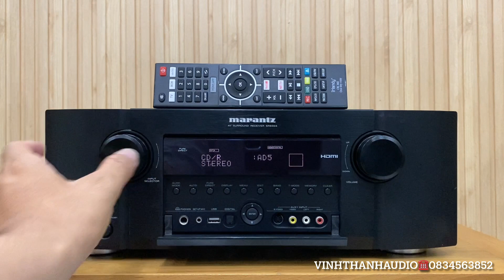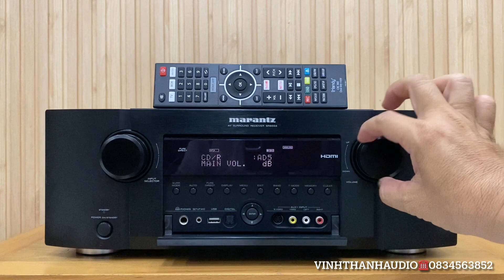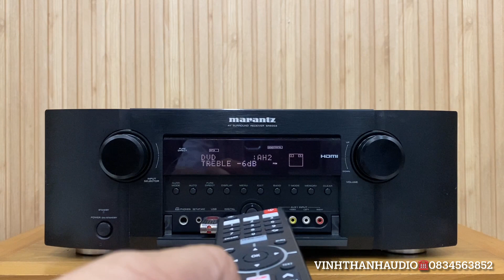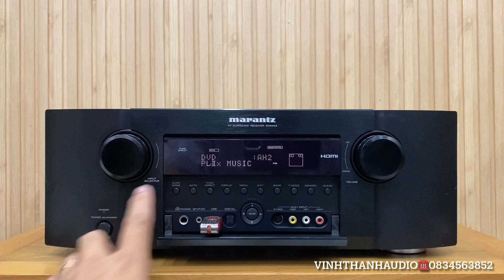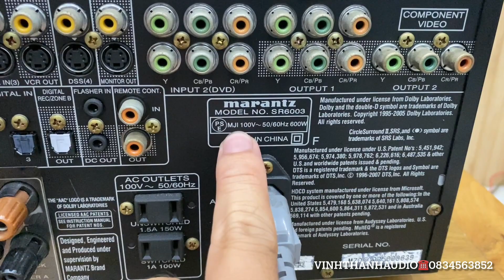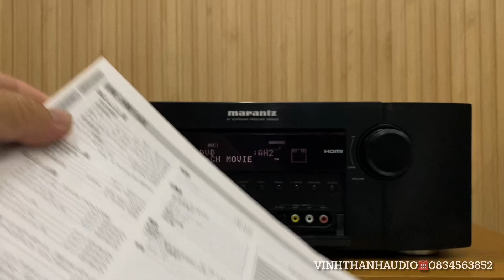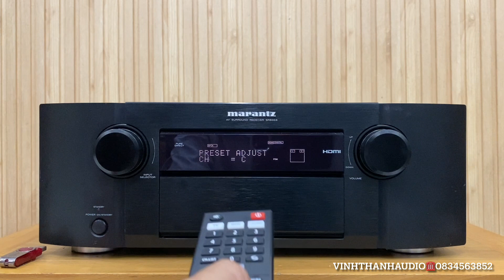Đã bán-Marantz SR6003 HDMI,Optical,Pre out làm DAC 600W☎️0834563852